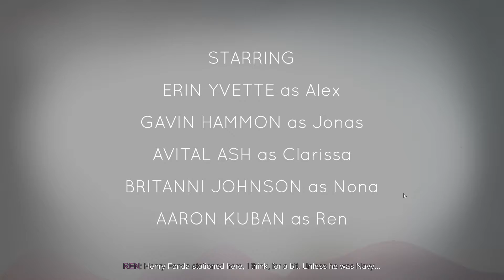What do I do in this game? | OxenFree #1